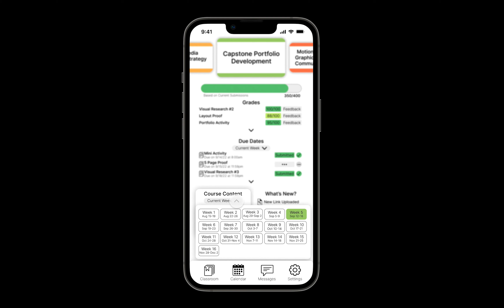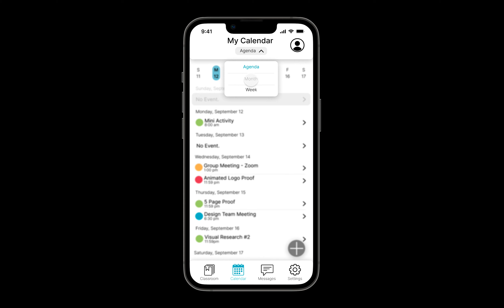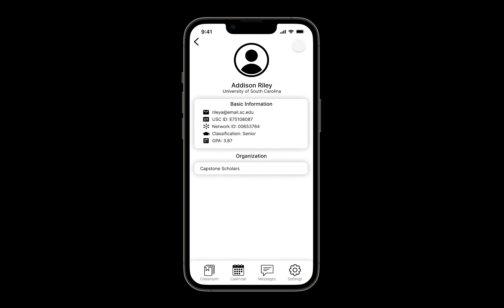BlackBoard App Redesign Walk-Through